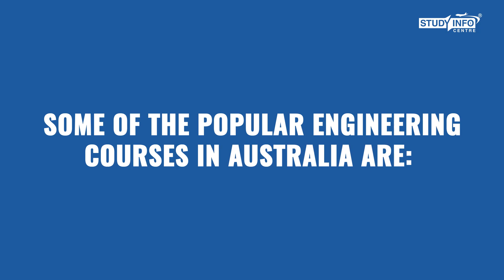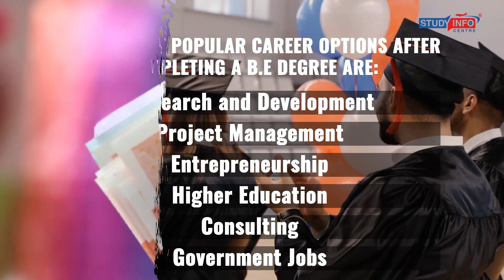Bachelor of Engineering in Australia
A Bachelor of Engineering in Australia is a Three-year undergraduate program offered at various universities, with multiple specializations available, such as civil, electrical, mechanical, and computer engineering. Admission requirements typically include academic and English language proficiency criteria, varying by institution. Graduates from these programs can pursue diverse career opportunities in industries like construction, manufacturing, and energy, with strong demand for engineers in the country.